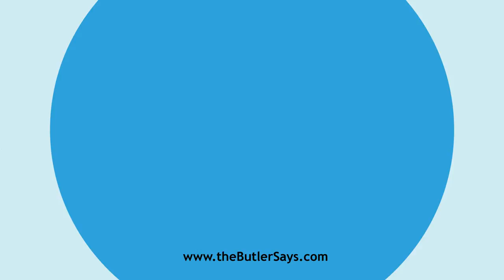Learn how to say this word: "Cispadane"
This is the definition of "Cispadane":
a.  On the hither side of the river Po with reference to
   Rome; that is, on the south side.